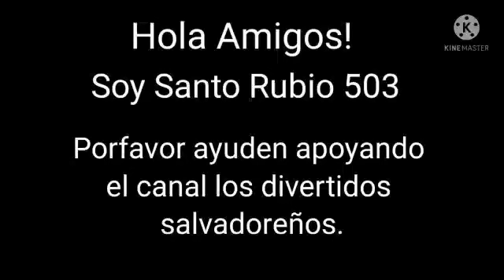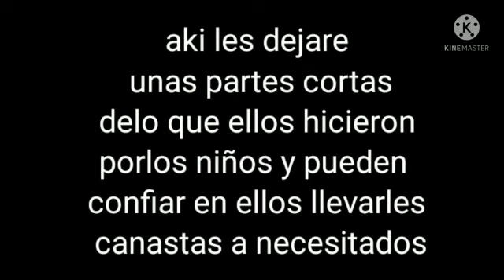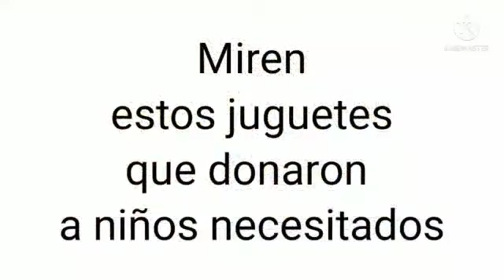ESTE BONITO VIDEO LO ISO UN SUSCRIPT0R APOLLANDO UNAMONOS ALA NOBLE CAUSA